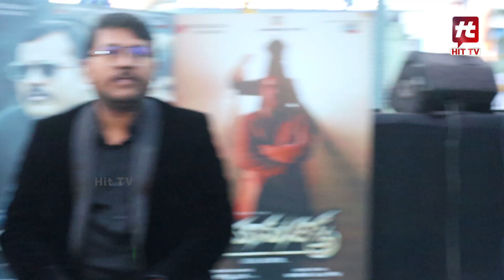What did producer Putte Gowda say after releasing the audio of Kanunu Astra'?@AkarshaKannada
What did producer Putte Gowda say after releasing the audio of Kanunu Astra'? @HitTVKannada

Hit TV Kannada is a one stop solution for all your entertainment needs. We will keep you updated with the latest news Updates, interesting facts, Viral News, funny viral videos and much more exclusively on Hit TV Kannada.